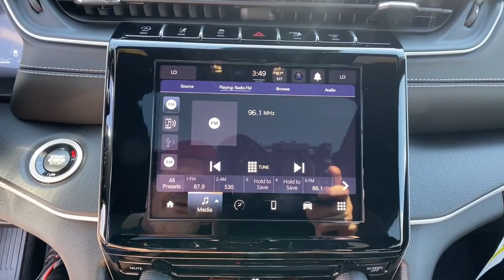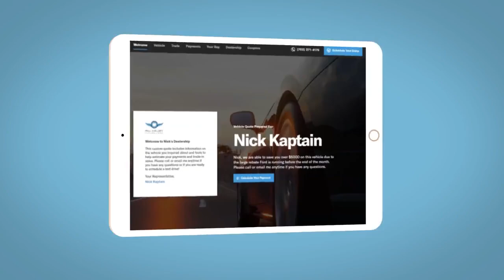2024 Jeep Grand_Cherokee Laredo X 4x4 WY Fort Collins, Greeley, Laramie, Casper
New 2024 Jeep Grand_Cherokee Laredo X 4x4 available at Cowboy Dodge Chrysler Jeep Ram located in 1121 East Lincoln Way, Cheyenne, WY, 82001. Servicing the Fort Collins, Greeley, Laramie, Casper area.

Go home happy with the  2024  JEEP Grand Cherokee. The Grand Cherokee delivers rugged off-road capability, refined luxury, technology that keeps you safe, connected and entertained, and an iconic spirit of adventure. The following are some of this vehicles highlighted options: Apple Carplay®/Android Auto®, Touchscreen Infotainment System, Pre-Collision System, Lane Departure Warning, Sun/Moonroof, Tires All-Season , Four Wheel Drive, Sunroof, V6 Cylinder Engine, Adaptive Cruise Control. Rugged versatility meets high-tech luxury in the Grand Cherokee. Get behind the wheel today.